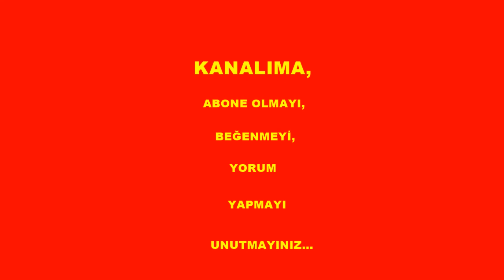ÇOCUK YELEK MODELİ - KIDS VEST MODEL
Yeleğin ön band model tarif videosu kanalımda linki buraya bırakıyorum...
I leave the link here on my front band model recipe video channel of the vest.👇👇👇👇👇👇

Yeni doğan bebeklere ve çocuklara kolay örebileceğiniz güzel bir yelek örnek tarif videosu hazırladım deneyin derim...
I have prepared a nice vest sample recipe video that you can easily knit for newborn babies and children, try it...